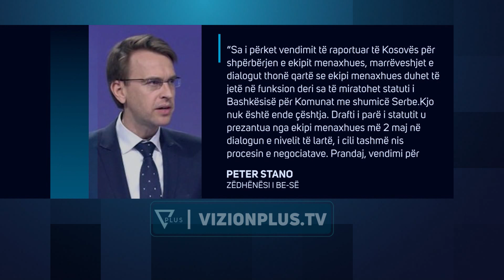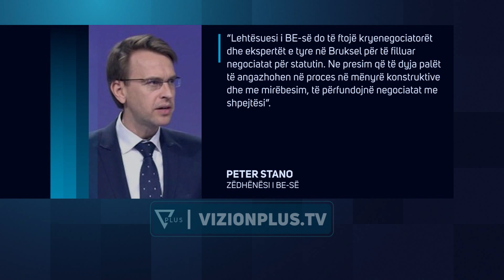BE kunder shkarkimit te ekipit te asosacionit - Vizion Plus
Pas shkarkimit të Ekipit Menaxhues për Asociacionin nga qeveria e Kosovës, Bashkimi Europian reagoi përmes zëdhënësit, duke e ka quajtur këtë vendim  një shkelje  të marrveshjes.
“Sa i përket vendimit të raportuar të Kosovës për shpërbërjen e ekipit menaxhues, marrëveshjet e dialogut thonë qartë se ekipi menaxhues duhet të jetë në funksion deri sa të miratohet statuti i Bashkësisë për Komunat me shumicë Serbe.Kjo nuk është ende çështja. Drafti i parë i statutit u prezantua nga ekipi menaxhues më 2 maj në dialogun e nivelit të lartë, i cili tashmë nis procesin e negociatave. Prandaj, vendimi për shpërndarjen e ekipit menaxhues shkel letrën dhe frymën e marrëveshjeve të dialogut. Çdo vendim në lidhje me ekipin menaxhues duhet të miratohet në kuadrin e dialogut të lehtësuar nga BE-ja.”
Ndër të tjera Zëdhënësi i BE-së, theksoi se ndërmjetësuesit evropianë  Josep Borrell dhe Miroslav Lajçak - do të ftojnë kryenegociatorët e Kosovës dhe Serbisë për të filluar negociatat për statutin dhe se Ekipi Menaxhues do të ftohet të marrë pjesë në proces nëse është e nevojshme.
“Lehtësuesi i BE-së do të ftojë kryenegociatorët dhe ekspertët e tyre në Bruksel për të filluar negociatat për statutin. Ne presim që të dyja palët të angazhohen në proces në mënyrë konstruktive dhe me mirëbesim, të përfundojnë negociatat me shpejtësi”
Draft-Statuti i Asociacionit të Komunave me shumicë serbe në Kosovë është prezantuar të martën në Bruksel, në kuadër të dialogut Kosovë-Serbi të udhëhequr nga BE-ja. Megjithatë, kryeministri Albin Kurti, ka thënë se ky draft  është i papranueshëm  pasi  bie ndesh me Kushtetutën e Kosovës.